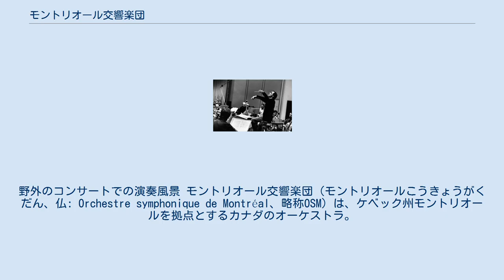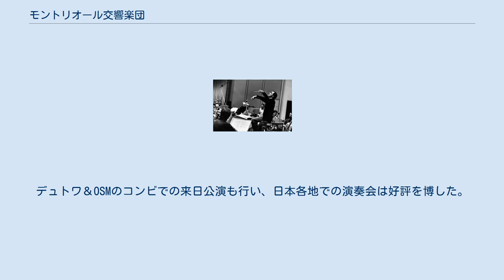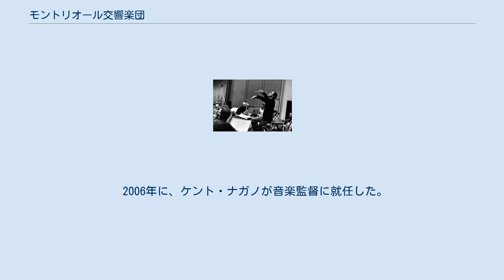モントリオール交響楽団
野外のコンサートでの演奏風景 モントリオール交響楽団（モントリオールこうきょうがくだん、仏: Orchestre symphonique de Montréal、略称OSM）は、ケベック州モントリオールを拠点とするカナダのオーケストラ。
 この名称の音楽団体は、1897年や1930年にも設立されているが、現在の団体とは直接的な関連はない。
現在の団体は、ウィルフリード・ペルティエ（Wilfrid Pelletier）により1934年に結成された「交響楽団」（Les Concerts Symphoniques）にさかのぼり、1954年から現在の楽団名に改名された。
1960年代にモントリオールの慈善事業家ジョン・ウィルソン・マッコネルより、コンサートマスターのために1727年製のストラディヴァリウスが寄贈されている。
 創設時から1963年までプラトー・ホールを本拠としたが、1964年からプレイス・デ・アーツとザール・ウィルフレッド・ペレティエで演奏活動を行うようになった。
2011年から本拠をモントリオール・シンフォニー・ハウスに移した。
 歴代首席指揮者には、イーゴリ・マルケヴィチやズービン・メータなどが名を連ねている。
1970年の大阪万博で初来日。
ベルリン・フィル、ニューヨーク・フィルなどが居並ぶ中で無名に近い存在だったが、当時の首席指揮者フランツ＝パウル・デッカーが手塩にかけた合奏力の高さを披露し、同団の名を日本人に印象付けた。
 1977年に、シャルル・デュトワが音楽監督に就任し、磨き抜かれた美しい響きと確かな技術を獲得して、「フランスのオーケストラよりフランス的なオーケストラ」と呼ばれ、世界的な名声を獲得した。
現在では世界有数のオーケストラの一つに数えられている。
同楽団の代表的名盤として、仏ディスク大賞及びモントルー国際レコード賞に輝いたラヴェルの「ダフニスとクロエ」、グラミー賞にも輝いたベルリオーズの「トロイアの人々」の録音などがある。
デュトワ＆OSMのコンビでの来日公演も行い、日本各地での演奏会は好評を博した。
しかし、2002年に楽団員との対立により、デュトワは首席指揮者を辞した。
幹部・理事会からは辞任を惜しむ声が出たが、ケベック音楽家ユニオンは修復不可能なほど関係がこじれてしまった旨を明らかにしている。
 労組が交渉の際に契約期限に譲歩をしてから数ヵ月後の2005年5月10日に、楽団員がストライキを決行し、「聖者の行進When The Saints Go Marching In 」を演奏しながら立ち去った。
 2006年に、ケント・ナガノが音楽監督に就任した。
 シャルル・デュトワ